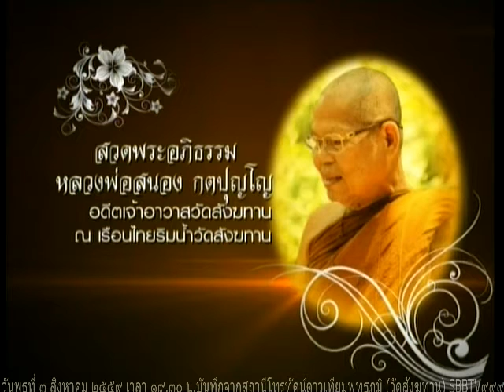วันพุธที่ ๓ ส.ค.๕๙ คืนที่ ๑๔๓๕ พระครูสมุห์ไพรินทร์ สิริวฑฺฒโน เจ้าอาวาสวัดสังฆทาน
Meditation centre

อ้างอิงจาก